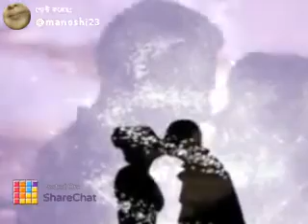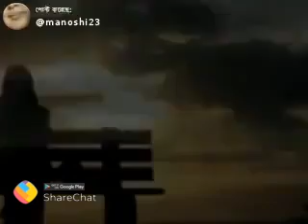Jibone maraner simana chhariye